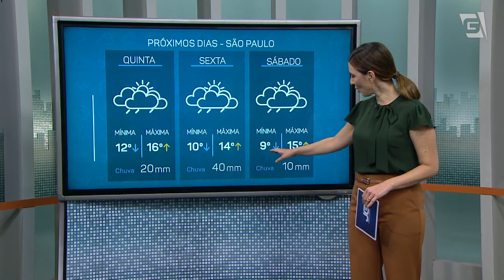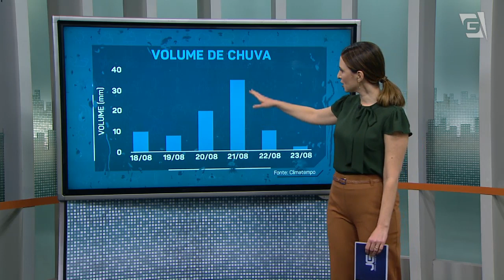Previsão do Tempo – 19/08/2020